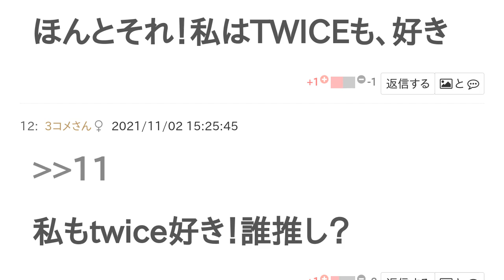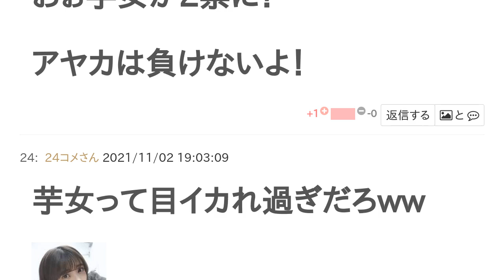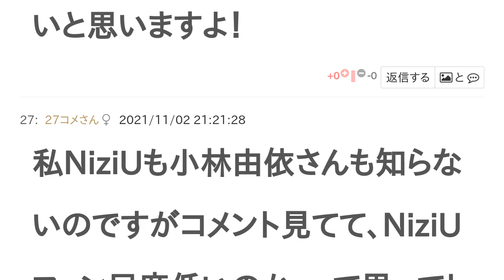NiziUアヤカちゃんと小林由依はどっちがかわいい？【投票結果】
NiziUアヤカちゃん と 小林由依 はどっちが かわいい？というテーマの投票結果です。

誰と比べてんだよ！www
姫に失礼でしょ
右の芋女だれ？
欅坂46のメンバーじゃない？
ゆいぽんとか言われてるやつwwwあやかと比べる必要性0
それな
だよねー
あやか推しではないけど可愛いよね❤️
というか、小林由依(？)が欅坂に入ってるとか可哀想
誰推し？
ミイヒ推し
いいね！！可愛いよね💓
だよねー💗
日本のアイドル､あんまり興味ない💦
ほんとそれ！私はTWICEも、好き
私もtwice好き！誰推し？
ゆいぽんの圧勝www
おぉ！芋女に1票だw
wwwほんとだ
可愛いって思う人可哀想。
だね。右の芋女､アイドルならもっとメイクとかスキンケアとかしろよって思う
ぶs
あぁ。。
niziuのファンの民度下げないで！
ごめん
いいよ
ありがと